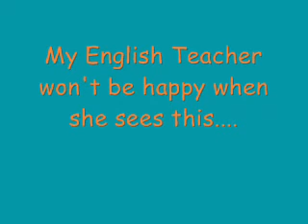Silly Warning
Well, I was looking at a video camera and I am bamaboozled now.